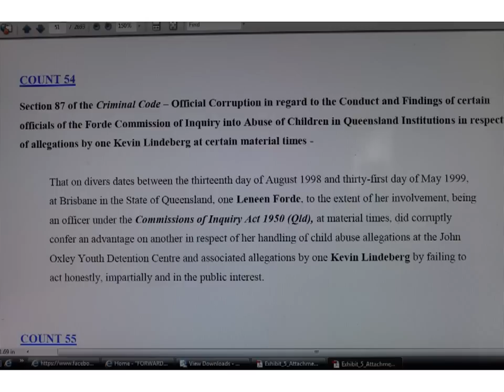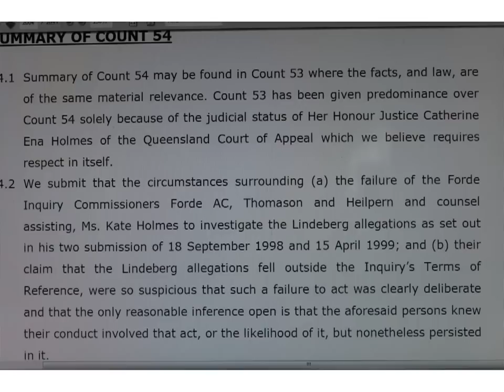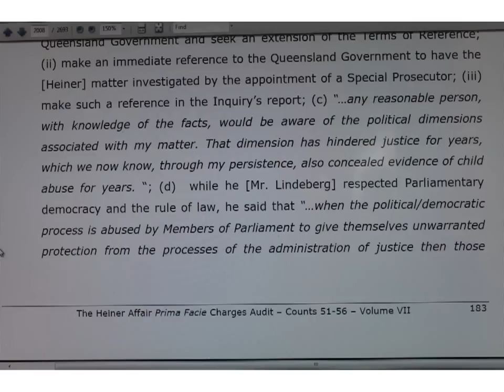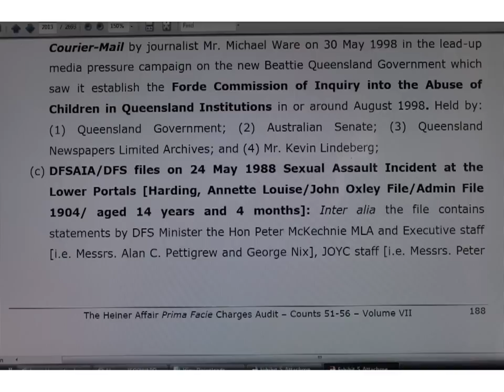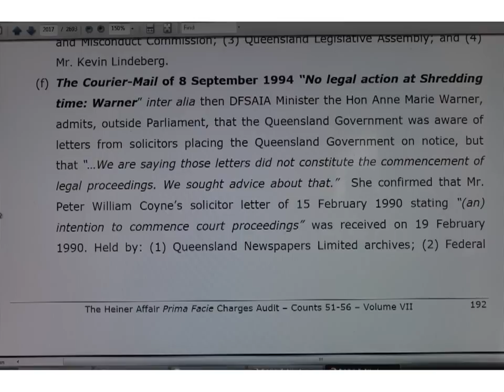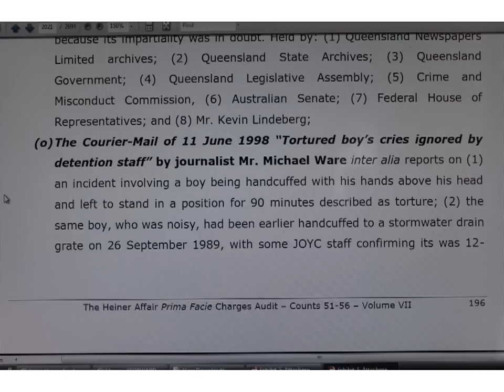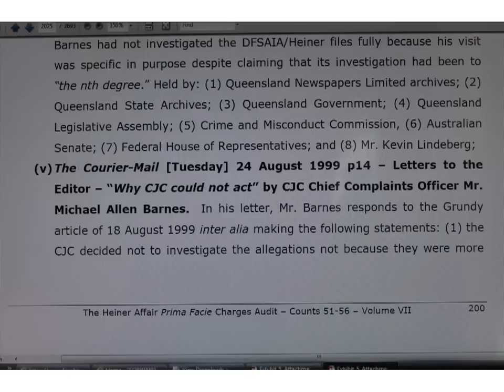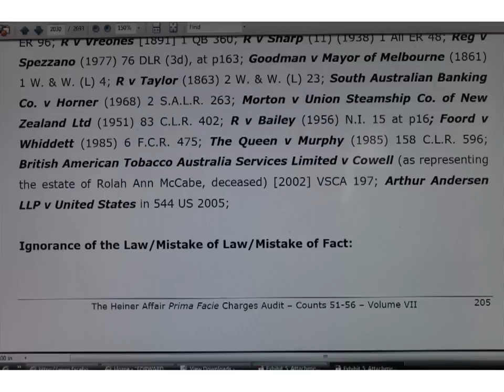LENEEN FORDE slide show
Leneen Forde, calculatingly set about covering up child sex abuse in Queensland thus ensuring high profile pedophile's never saw the inside of a court house.Leneen Forde's late husband Albert McDonald was also subpoenaed to appear before the "WOODS" Royal Commission on Pedophile and drug related matter's.Leneen Forde's first husband,Francis Forde jnr was the seminarian Child Psychologist who sat in on and questioned victim's in "THE CORNWALL INQUIRY" in Canada.Leneen Forde's father in law,Francis Forde snr was the Australian High Commissioner to Canada,Ottowa,where the town of Cornwall is situated.Francis Forde senior was also the local member for Rockhampton,Queensland where Neerkol Orphanage is located and in fact had visited Neerkol on a number of occasions.Please also note that NEERKOL was the main focal point of the "FORDE" Inquiry. There is also "GRAPHIC" photo's of Francis Forde senior in the Archive section of the Canadian State Library and hides behind a firewall of security.These photo's were archived by former Canadian Prime Minister Brian Mulroney.Brian Mulroney would have been around Ten years old when these photo's were taken.The "BADGLEY REPORT" in Canada which investigated the lack of accountability in the "CORNWALL" Inquiry also had a Natalie Forde sitting in on that inquiry.